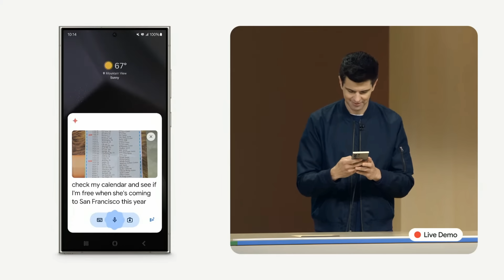AI Presentation Goes Wrong. Live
Props to them for doing all the demonstrations live! It's just that AI doesn't like it when you demonstrate it live. I mean it did great most of the time but yeah.
12:35
52:39